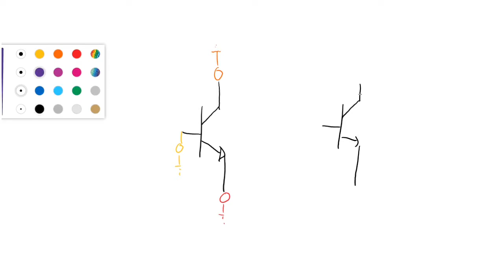Amplificadores com TBJ: Tipos de Amplificadores (Topologias, pt.1)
Em um amplificador com TBJ, onde devo aplicar meu sinal de entrada? E onde devo coletar meu sinal de saída?
É isso que veremos nesta videoaula.